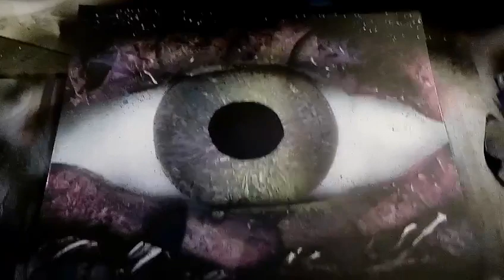Occhio psichedelico - SPRAY PAINT ART - Tutorial by Mauro Sposito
Salve di nuovo in questo TUTORIAL vi insegno un modo veloce ed efficacie per realizzare un Páint con un Occhio Spero vi piáccia !